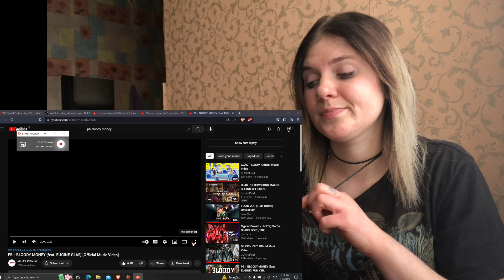PB - BLOODY MONEY (feat. EUGINE GLAS) REACTION